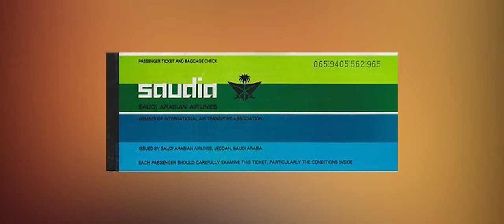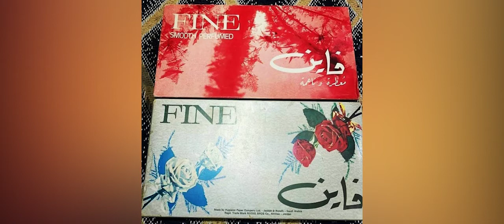زمن الطيبين: المملكة العربية السعودية قديما Saudi Arabia in the past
قديمك نديمك